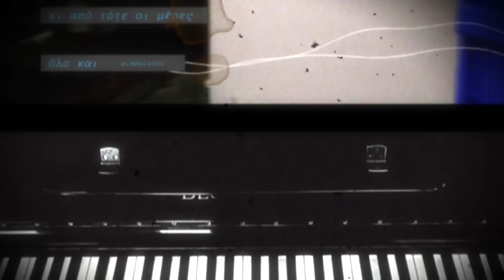Νίκος Πορτοκάλογλου - Ένα φως αναμμένο - Official Music Video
«Κι ας μου είπες να μην περιμένω
έχω αφήσει ένα φως αναμμένο...»

Νέο τραγούδι με άρωμα φθινοπώρου, κάτι σαν μελαγχολικό τσιφτετέλι, από αυτά τα δικά μου λαϊκά με ηλεκτρική κιθάρα και μπουζούκι.
Στίχοι που μιλάνε για το τέλος του καλοκαιριού και την αναμονή για το επόμενο θαύμα.
Και τέλος, ένα χειροποίητο βίντεο κλιπ γυρισμένο με το κινητό μου στο Πήλιο με εικαστικά παιχνίδια από την εκπληκτική ομάδα της Foss Productions.
Άφησα το φως αναμμένο και σας περιμένω.
Νίκος Πορτοκάλογλου, Νοέμβριος 2021

Πληροφορίες:
Στίχοι, μουσική, ενορχήστρωση, παραγωγή: Νίκος Πορτοκάλογλου
Κιθάρες, μπουζούκι, μπάσο, πλήκτρα: Νίκος Πορτοκάλογλου
Τύμπανα: Θανάσης Τσακιράκης
Στούντιο: Πορτοκάλι
Ηχοληψία: Νίκος Πορτοκάλογλου
Μίξη: Βασίλης Ν. Κορρές
Mastering: Γιώργος Δελληγιάννης

Creative direction/Foss Productions: Δημήτρης Μιχαηλίδης
Art direction/Foss Productions: Άννινος Ηροδότου, Κώστας Μαρούτσος
Motion Graphics/Post Foss Productions: Αντώνης Πετρούλιας

Στίχοι:
Ξύπνησα αργά με βαριά καρδιά
κι έχουν σβήσει όλα τα όνειρά μου.
Έχω κλειδωθεί με διπλά κλειδιά
δεν περνά κανείς πια τα σύνορά μου.

Αααα...
Αααα...
έχω αφήσει ένα φως...
Αναμμένο...

Ήρθες στην αρχή του καλοκαιριού
σαν πλοίο της γραμμής που όλοι περιμένουν.
Μα έφυγες μια νύχτα ξαφνικά γι' αλλού
κι από τότε οι μέρες όλο και μικραίνουν

Αααα...
Αααα...
Αναμμένο...